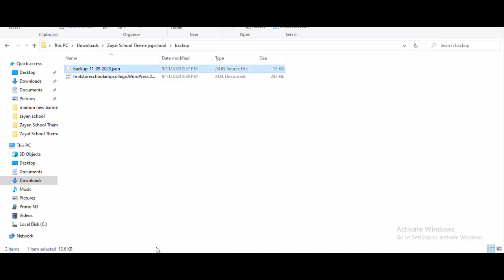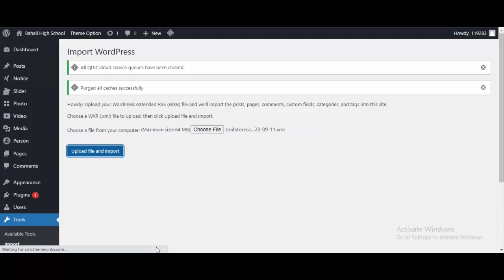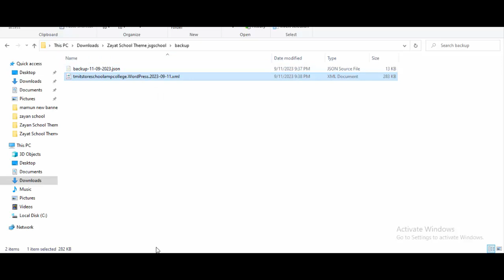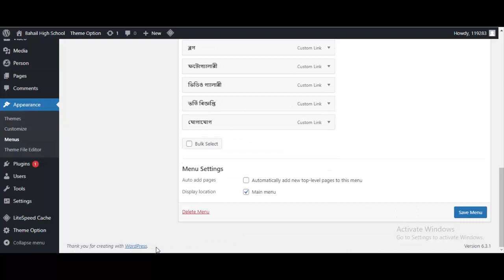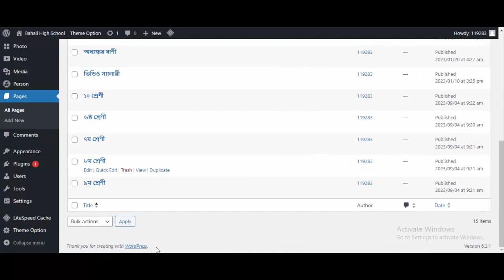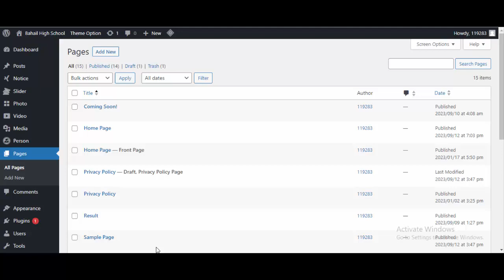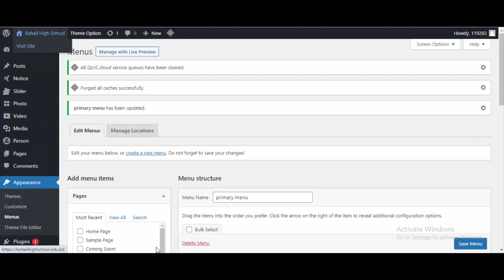School Website Demo Install Zayat school Theme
Welcome to our tutorial on how to install the Zayat School Theme and create a stunning school website demo! In this step-by-step guide, we'll walk you through the process of setting up your school website using the Zayat theme, a perfect choice for educators and educational institutions.

🔹 Learn how to download and install the Zayat School Theme effortlessly.
🔹 Customize your website with user-friendly options tailored for schools.
🔹 Add essential pages, such as About Us, Courses, Teachers, and Contact.
🔹 Optimize your website for speed, SEO, and an excellent user experience.
🔹 Get creative with design and layout options to make your school's website unique.

Whether you're a school administrator, teacher, or anyone interested in creating an appealing school website, this tutorial is your go-to resource. Follow along, and by the end of this video, you'll have a professional-looking school website that stands out online!

Let's get started on building an impressive school website together!"

Remember to include relevant keywords, such as "school website," "Zayat School Theme," and any other specific terms related to the tutorial, to improve SEO visibility. Additionally, ensure that your description is concise, informative, and engaging to capture viewers' interest.